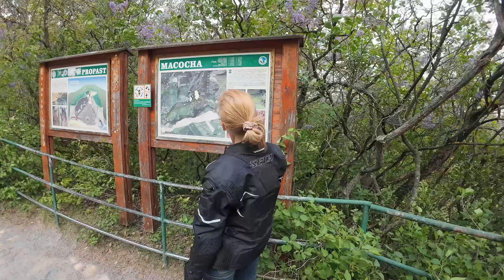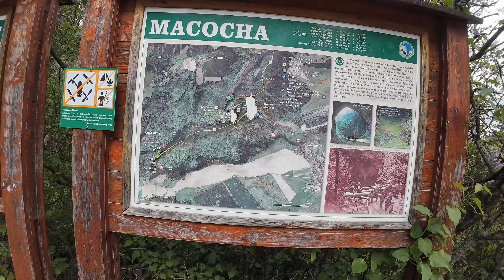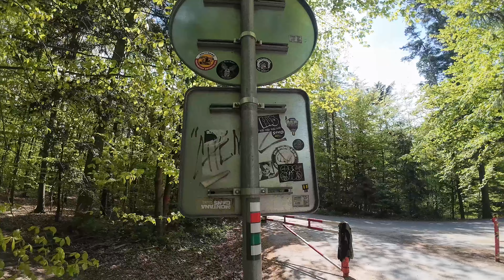Czechy Motocyklem, Majówka 2024, Morawski Kras cz.1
Czechy motocyklem to czterodniowa podróż po Morawskim Krasie, zwiedzaliśmy jaskinie i nie tylko.